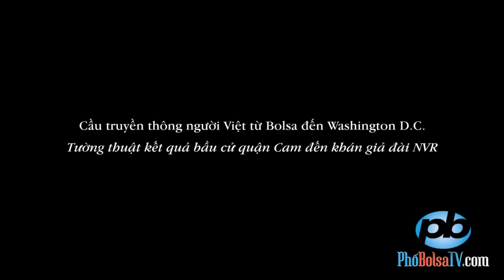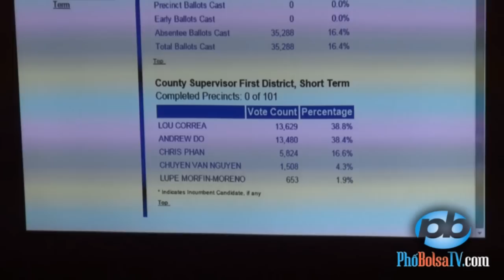Tường thuật kết quả bầu cử quận Cam đến khán giả Washington D.C.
Cầu truyền thông người Việt từ Bolsa đến Washington DC:
Tường thuật kết quả bầu cử quận Cam đến khán giả đài NVR